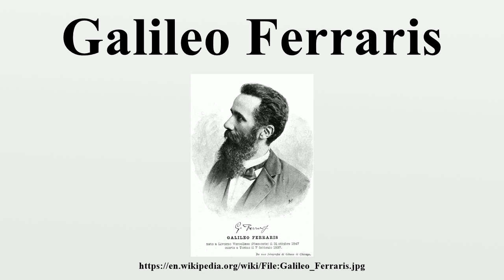Galileo Ferraris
Galileo Ferraris (31 October 1847 – 7 February 1897) was an Italian physicist and electrical engineer, one of the pioneers of AC power system and the inventor of induction motor.Many newspapers published that Ferraris's work on the induction motor and power transmission systems was one of the greatest inventions of any age.

Image-Copyright-Info
Image is in public domain
Author-Info:   Photograph by Gibson from Chicago
Image-Copyright-Info